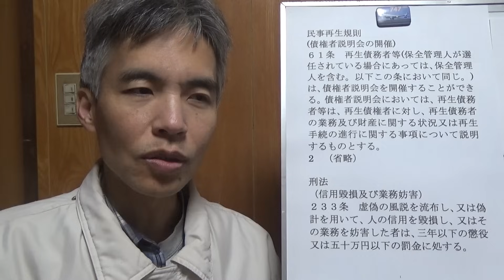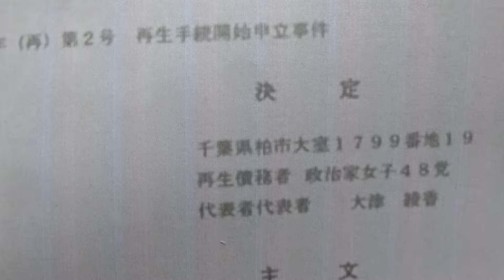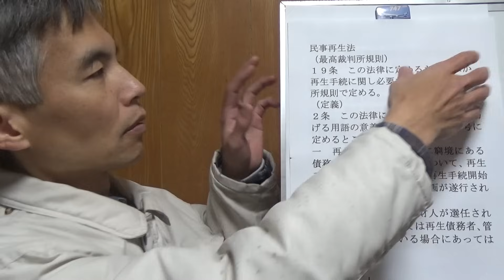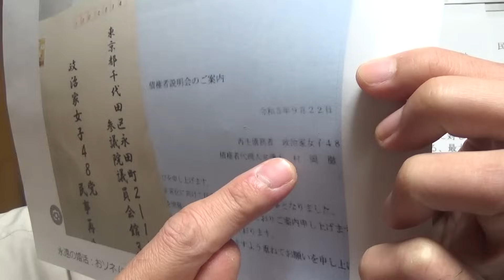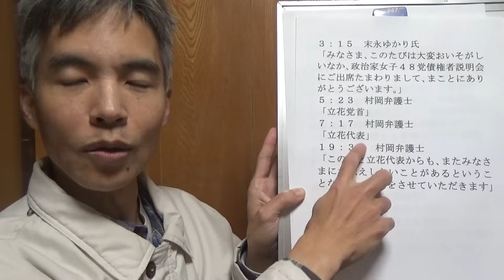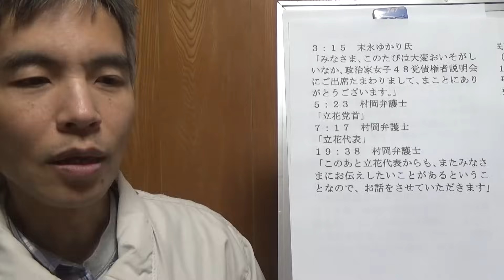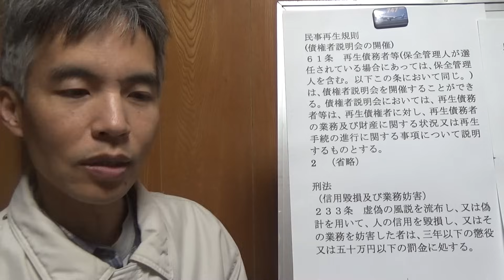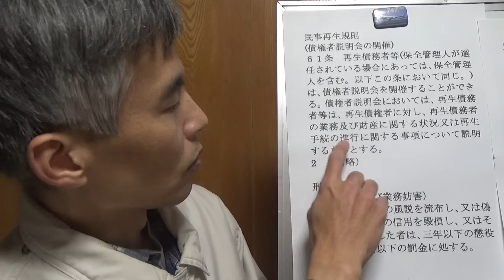村岡徹也弁護士の「債権者説明会」に偽計業務妨害罪が成立するか？